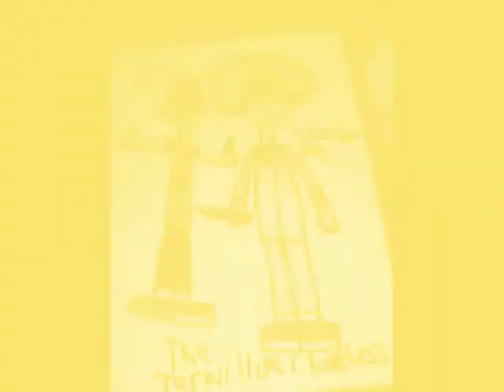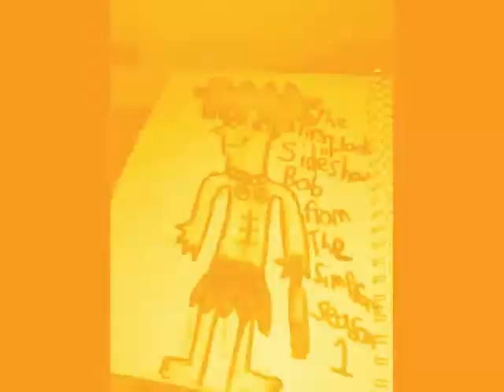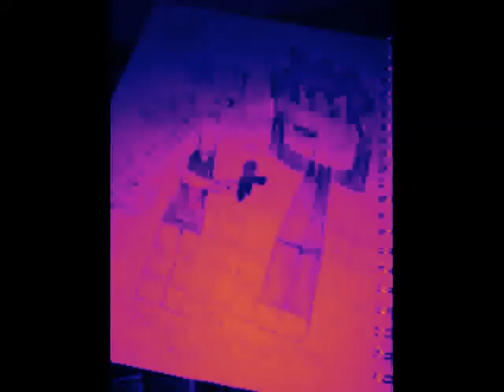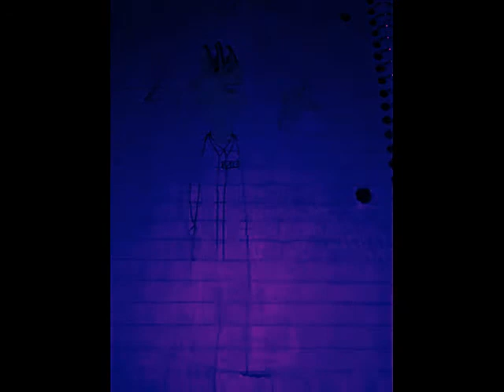Copy of My hand drawn on paper images of Bob part 2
I drew all of these images myself.